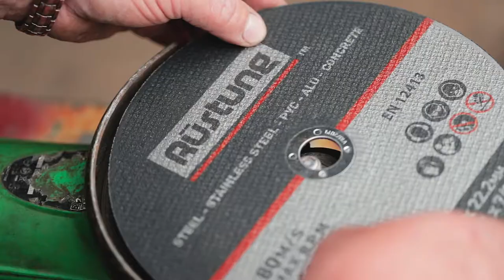Rustung All in one Cutting Disc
Introducing the New Rustung All in one cutting disc.
Cut Steel, Stainless Steel, Aluminium, PVC and Concrete with 20% added longevity. Great for Agricultural, Plant machinery and commercial use.